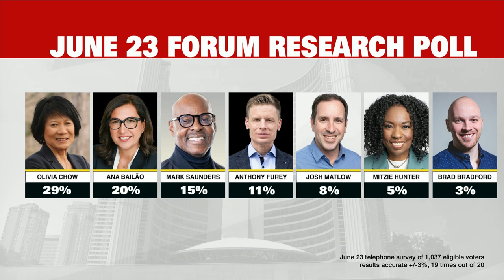Toronto elects a new mayor today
The polls opened at 10 a.m. and are scheduled to close at 8 p.m.

Most polls have identified Olivia Chow as the frontrunner but Ana Bailão appears to have cut into her lead, following an endorsement from former mayor John Tory.